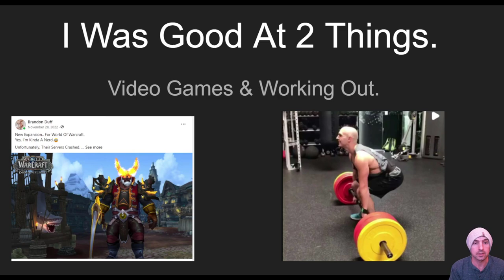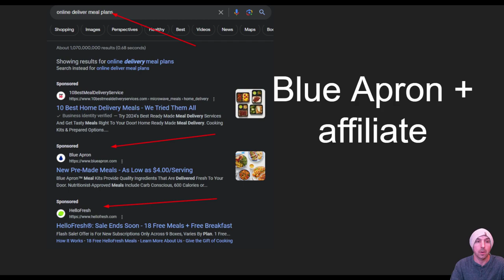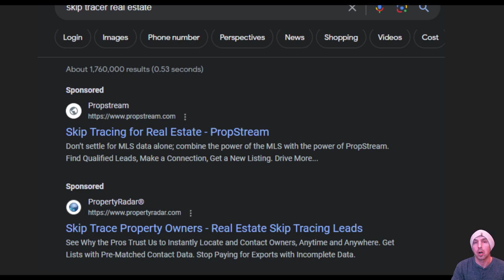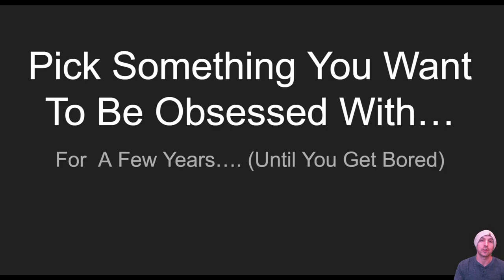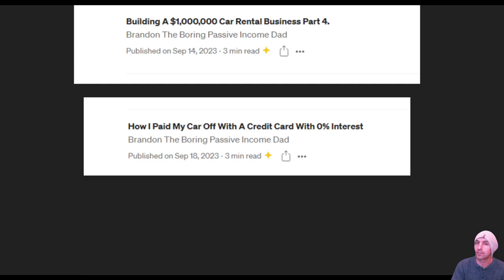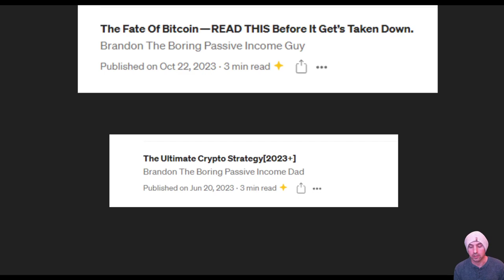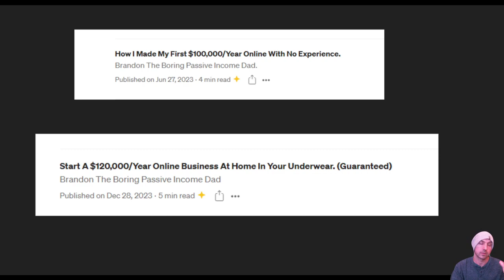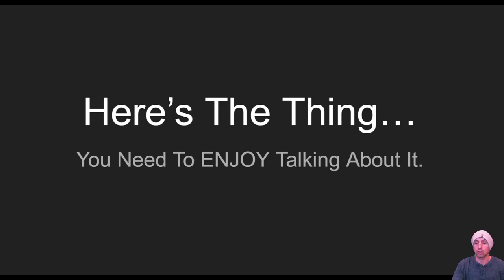How To Pick A Niche In Affiliate Marketing 2024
Want To Know How To Pick A Niche For Affiliate Marketing, This is how Easy it Is.

●▬▬▬▬▬▬▬▬FOLLOW BRANDON▬▬▬▬▬▬▬▬▬▬●

 / mytrainerbrandon